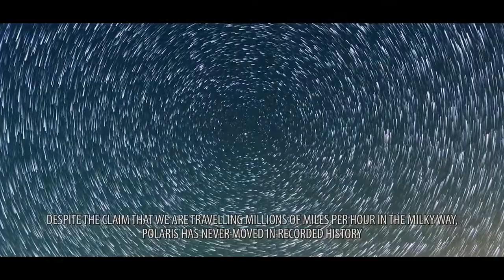Where is the Curve - Chief Crow & The Flat Earthworms